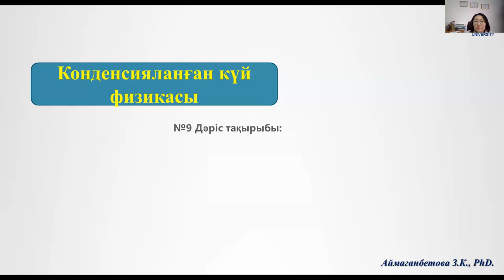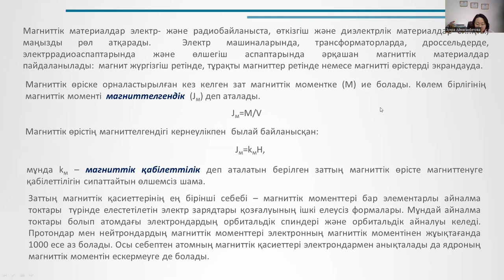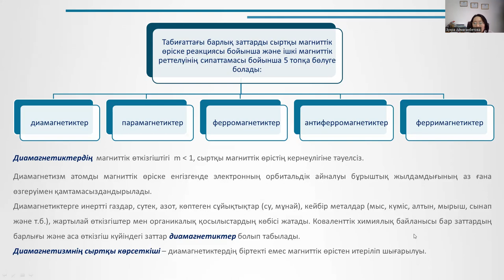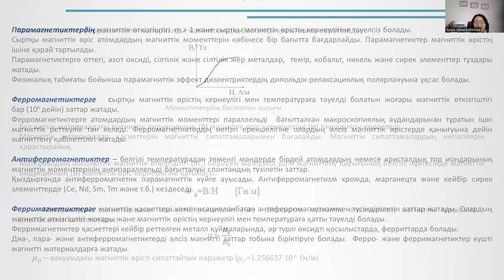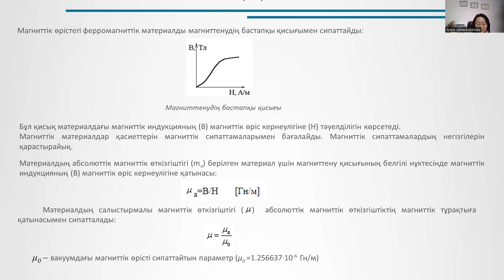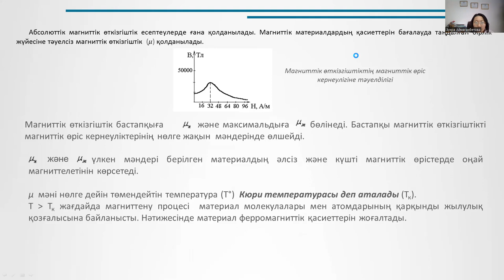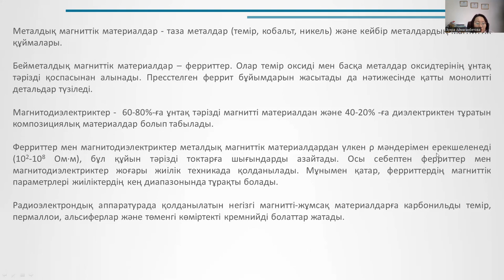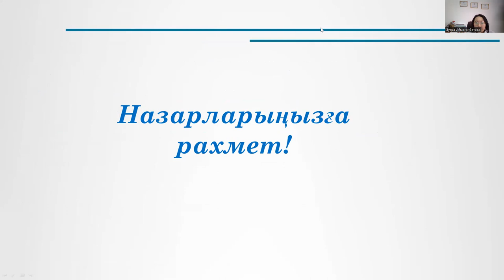9 лек.Конденсияланған күй физикасы